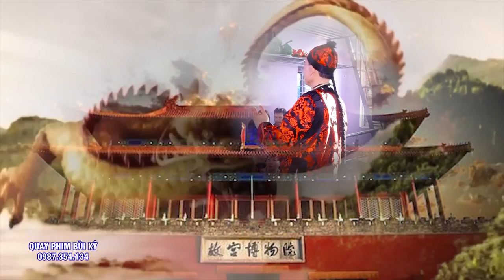Ở Nam Định Không Ai là Không Biết Đến Thầy.Thầy Sáng Nam Định - Dâng Văn Ngọc Hướng Ngọt như mía Lùi